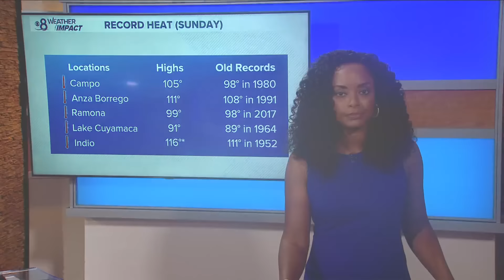San Diego's top stories for Monday, October 7, 2024 | 6 p.m.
Here are San Diego’s top stories for the evening of Monday, October 7, 2024.